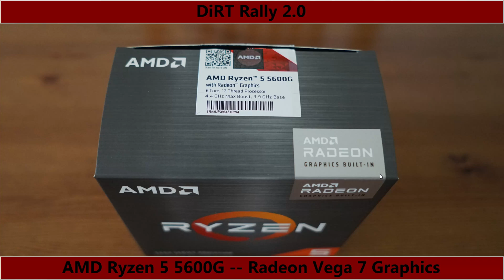Radeon Vega 7 Graphics -- AMD Ryzen 5 5600G -- DiRT Rally 2.0 FPS Test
DiRT Rally 2.0 Benchmark @ 1080p Medium Preset

Ryzen 5 5600G -- Radeon Vega 7 Graphics Test Setup:

  - [Base clock 3.9GHz -- Boost clock 4.4GHz]
  - [L3 Cache 16MB]
  - [The CPU was not overclocked]
  - [The Ryzen 5 5600X is app 4~10% faster,
  -  because of a 32MB L3 cache and a boost clock of 4.6GHz]
CPU Cooler : Wraith Stealth [Stock Cooler]
RAM : 16GB HyperX Fury RGB 3600MHz CL17
  - [2X8GB dual channel]
  - [SKU HX436C17FB3AK2/16]
  - [The RAM runs @ 3600MHz in Windows]
Graphics Card : AMD Radeon Vega 7 1900 MHz iGPU
  - [The GPU was not overclocked]
SSD : Crucial P2 500GB NVME SSD [OS and Swap File]
  - [CT500P2SSD8]
SSD : Samsung 870 QVO 1TB
HDD : 6TB Seagate Backup+ [USB]
CASE : Corsair iCUE 4000X RGB Tempered Glass
PSU : Cooler Master 750W Bronze 80+
OS : Windows 10 Home 64-bit